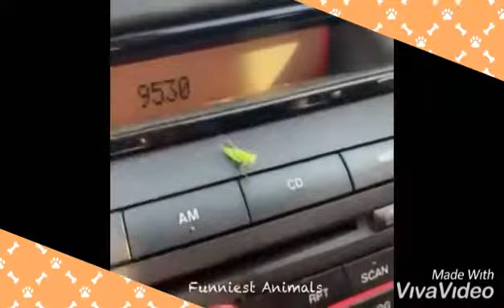Funny Puppies Cute Puppy Video Compilation Best Of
Cute Dogs Cute Animals Compilation